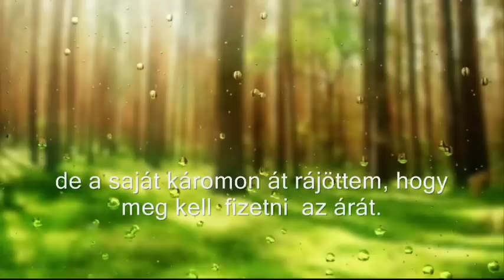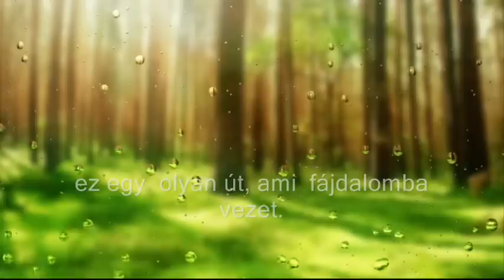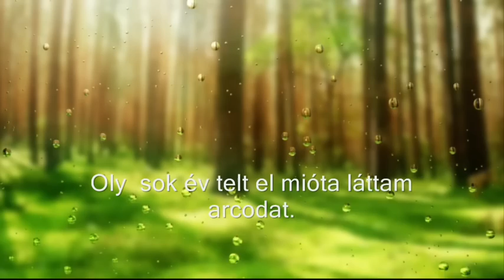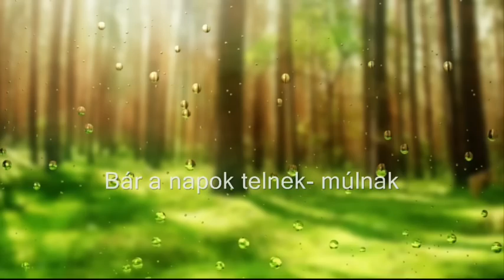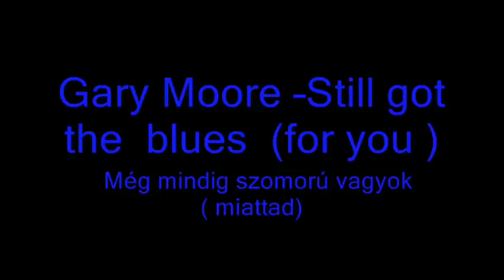Legszebb rock ballada -Gary Moore- Still got the blues- magyar fordítás